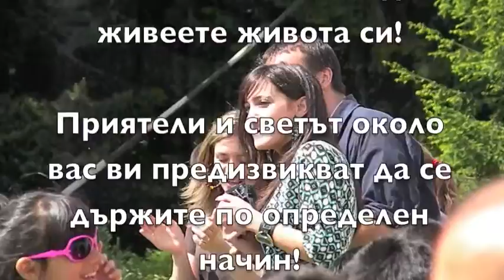LVBG 2012 Promo BG.m4v